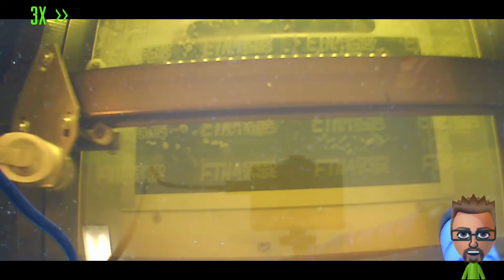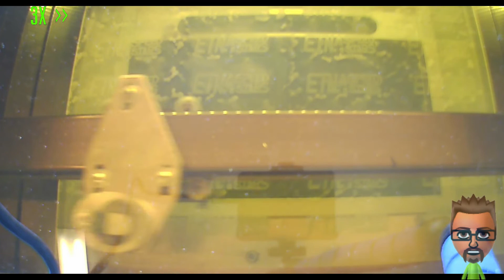LASER ENGRAVER CO2 make a keychain Gadget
We used the laser cutter to create fantastic keychain gadgets for a Drifting club.

A laser cutter and a 3D printer and the only limit will be imagination (and consumables)!